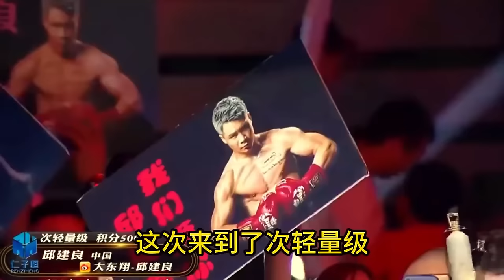【合集】西班牙黑馬拳王，狂言要三天踢遍中國武館，結果被邱建良踢出擂台【七尺格鬥】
✦這裡是七尺格鬥✦
七尺格鬥，“拳”傾萬家；
七尺格鬥，拳擊天下；
七尺格鬥，見證力量；
七尺觀史，讀史以明鑑，知古以鑑今。
”影片中的內容純屬虛構，無明顯立場。拳擊表演是在合適的環境下進行的，所有參與者都受到了專業的指導和保護，絕無暴力或血腥內容。”